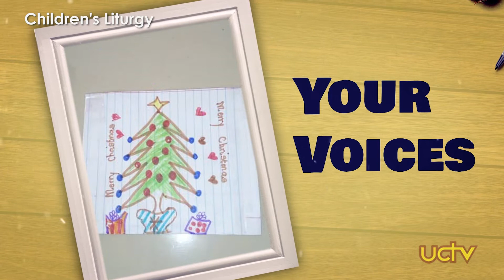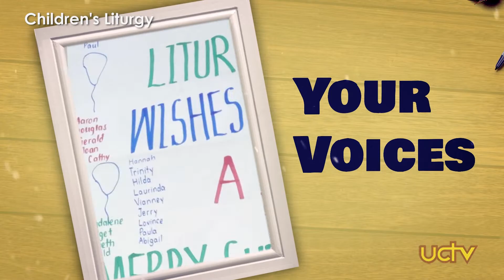𝐂𝐡𝐢𝐥𝐝𝐫𝐞𝐧'𝐬 𝐋𝐢𝐭𝐮𝐫𝐠𝐲 - 𝐒𝐮𝐧𝐝𝐚𝐲, December 20th, 𝟐𝟎𝟐𝟎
4th 𝐒𝐮𝐧𝐝𝐚𝐲 𝐢𝐧 Advent 𝐘𝐞𝐚𝐫 B, 𝟐𝟎𝟐𝟎
Readings:
   1st Reading 2 Samuel 7:1-5, 8B-12, 14A, 16
    Responsorial Psalm Psalms 89:2-3, 4-5, 27, 29
    2nd Reading Romans 16:25-27
    Alleluia Luke 1:38